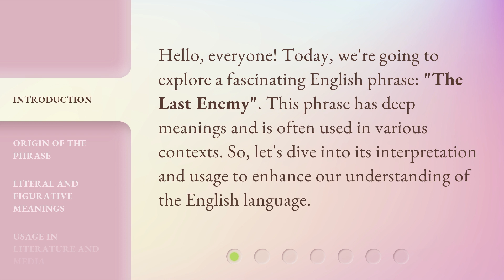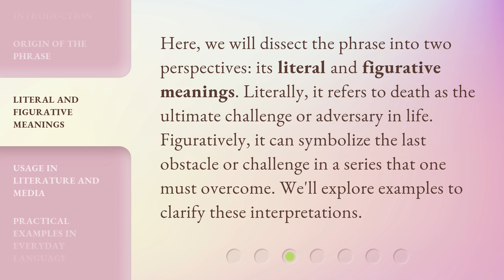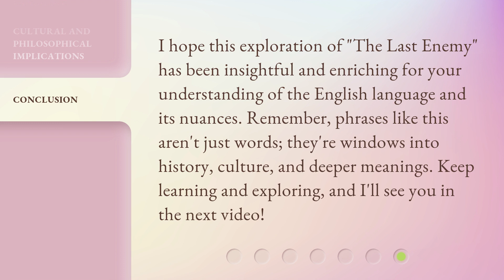Understanding the Phrase "The Last Enemy"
Unlocking the Mystery: The Last Enemy Explained • Discover the hidden meaning behind the intriguing phrase 'The Last Enemy' and unravel its profound significance in this captivating video. Join us as we delve into the depths of literature, philosophy, and theology to understand the true essence of this enigmatic expression.

00:00 • Introduction - Understanding the Phrase "The Last Enemy"
00:28 • Origin of the Phrase
00:53 • Literal and Figurative Meanings
01:20 • Usage in Literature and Media
01:43 • Practical Examples in Everyday Language
02:07 • Cultural and Philosophical Implications